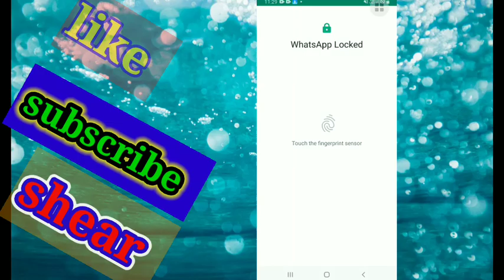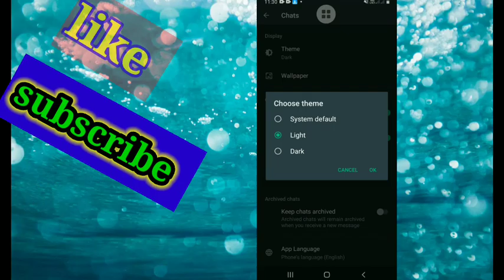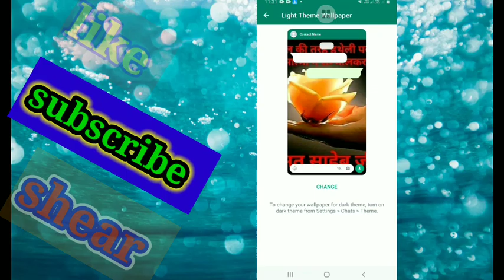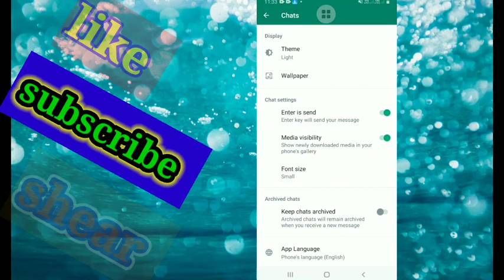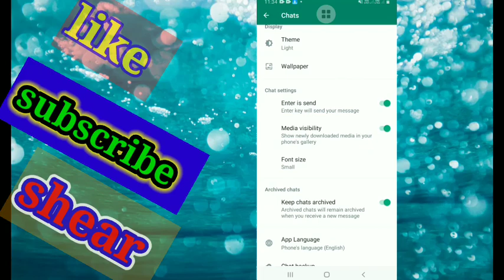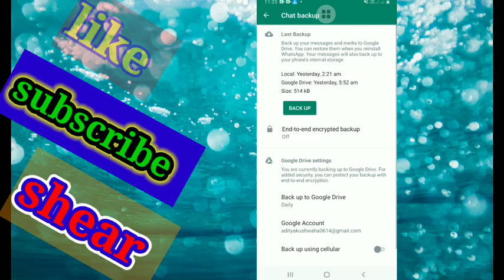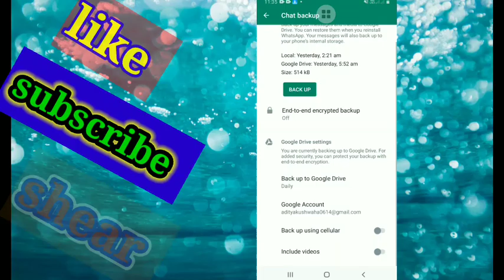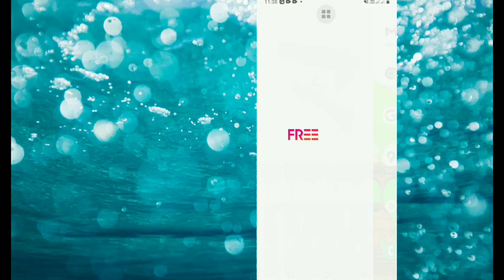WhatsApp ki shahi a to z seating.all WhatsApp seating in hindi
hello dost aaj main is video mein batane Walon WhatsApp ki a Tu Z setting kaise karen

WhatsApp ki  a to z seating  kese kare ji

thengs